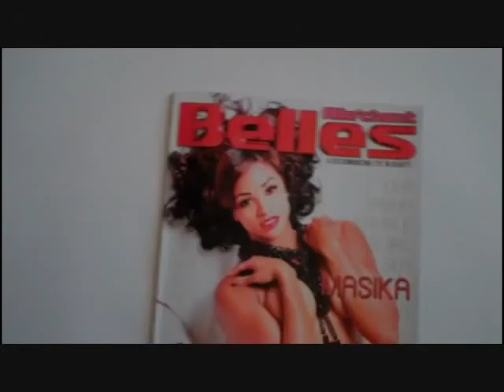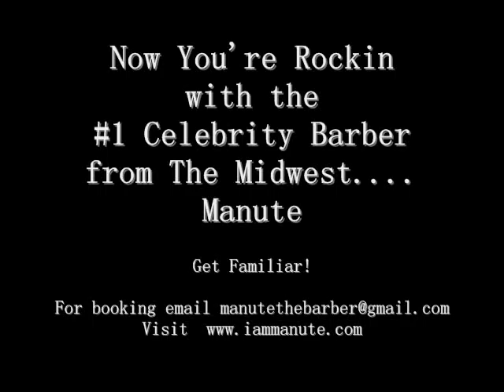Manute the Celebrity Barber @ Allechant Belles Magazine Photo Shoot feat Make-up Artist Anitra Rae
Manute the Celebrity Barber grooms the staff and model at the Allechant Belles magazine photoshoot. 2011